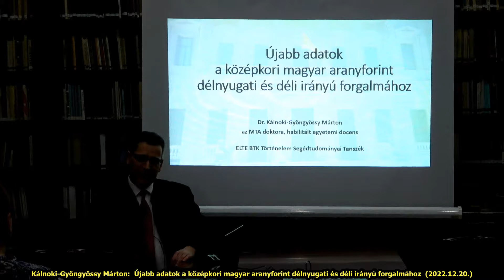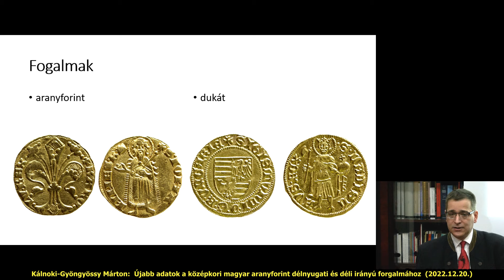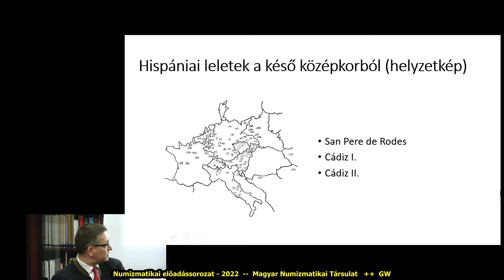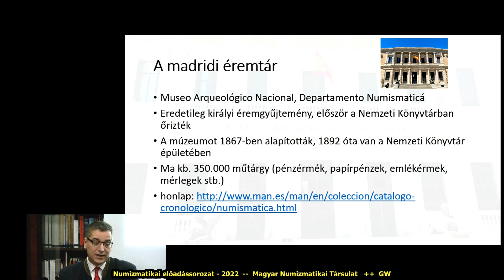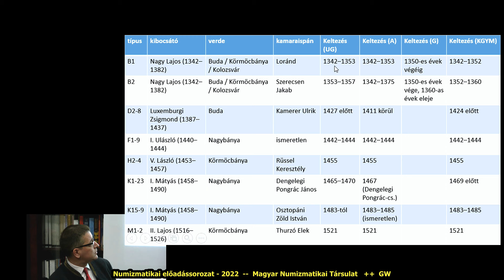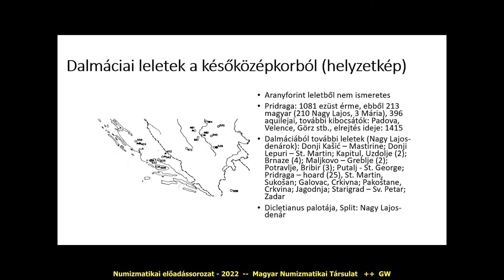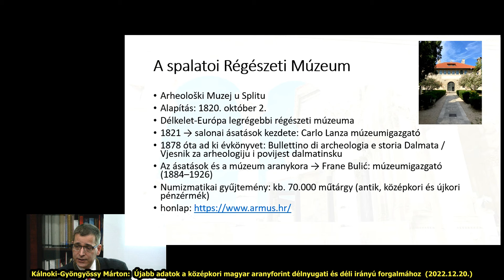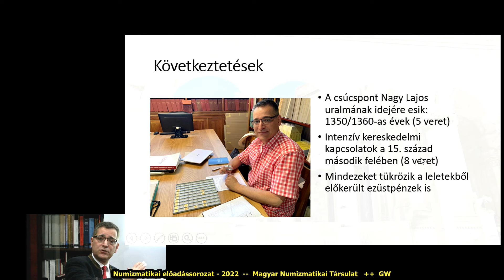A középkori magyar aranyforint déli irányú forgalma - Kálnoki-Gyöngyössy Márton ea. (2022.12.20.)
Kálnoki-Gyöngyössy Márton:  Újabb adatok a középkori magyar aranyforint délnyugati és déli irányú forgalmához

Az előadó ajánlója: Barcelonai kutatásaim (2019) és a Sant Pere de Rodes monostorában talált negyvenöt magyar aranyforint rávilágítottak arra, hogy bár mai tudásunk és előzetes adatgyűjtésem alapján az Ibériai-félszigeten nincs a magyar aranyforintnak a katalán lelethez hasonlítható jelentőségű és mennyiségű előfordulása, de várható további adatok felbukkanása, és ezáltal a pénzforgalmi kép változása. A korábbi magyar numizmatikai kutatás elhanyagolta az Ibériai-félsziget leletadatait, kutatásaimmal ezt szeretném pótolni. Idén május végén, június első felében az 1867-ben alapított madridi Nemzeti Régészeti Múzeum numizmatikai gyűjteményének (mintegy 350 ezer érme) magyar anyagát néztem át, mivel abban bíztam, hogy Spanyolország legjelentősebb éremgyűjteménye segítségével a magyar aranyforint fogalmi területének délnyugati határait fel tudom térképezni, különös tekintettel az 1930-as években Cádizban előkerült magyar aranyforintra. A Madridban őrzött magyar aranyforintokat a numizmatikai előírásoknak megfelelően megvizsgáltam, meghatároztam és katalógus szerűen leírtam. A kutatás során a gyűjteményben további középkori magyar pénzekre (ezüstdenárokra) bukkantam, ezeket is leírtam, illetve egy későbbi kutatás számára az adatokat rögzítettem. Sikerült újabb leletadatot is találnom, ismét csak Cádizból! Az újabb leletadatok segítségével Huszár Lajos máig használt térképét az Ibériai-félszigettel most már ki lehet egészíteni.

Kutatómunkámat június második felében Horvátországban folytattam. Az 1820-ban alapított spliti Régészeti Múzeum numizmatikai gyűjteményének adottságai (mintegy 70 ezer érme) indokolták, hogy a kutatást ebben a múzeumban kezdjem meg. Az itt őrzött magyar aranyforintokat a numizmatikai előírásoknak megfelelően megvizsgáltam, meghatároztam és katalógus szerűen leírtam. A kutatási idő alatt átnéztem a rendelkezésre álló leletadatokat. A kutatás során a gyűjteményben további középkori magyar pénzekre (ezüstdenárokra) bukkantam, ezeket is leírtam, illetve egy későbbi kutatás számára az adatokat rögzítettem. Bízom abban, hogy kutatásaimat más horvátországi helyszíneken is tudom majd később folytatni, de ezek előtt szükséges lesz a spliti anyag (az ezüstpénzek) teljes körű feltárásának folytatása.

A Magyar Numizmatikai Társulat előadássorozata.